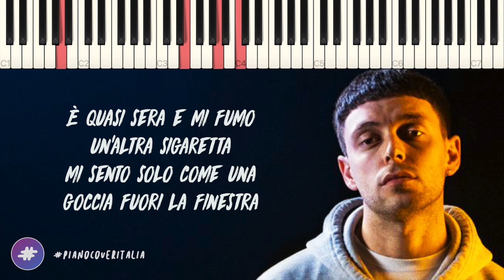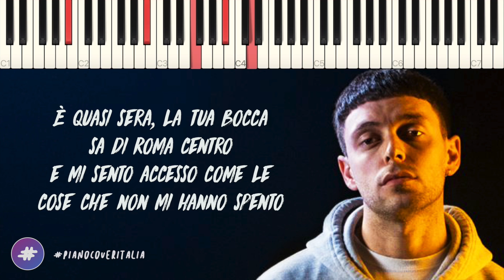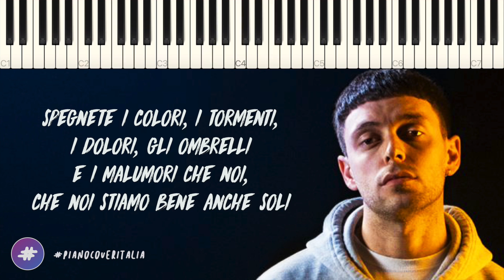Gazzelle | Tutta La Vita // Piano Karaoke con Testo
▂ ▃ ▄ ▅ ♪ ♫ ♬  LYRICS & SOCIAL  ♬ ♫ ♪ ▅ ▄ ▃ ▂

▶︎ Social ◀︎

▶︎ Lyrics ◀︎

È quasi sera e mi fumo un'altra sigaretta
mi sento solo come una goccia fuori la finestra
e cerco nel frigo un ricordo buono da mangiare
e nel pianoforte un respiro da dimenticare
ma non se ne va e neppure rimane

si perde nei fili di un tram che scompare
ma abbiamo tutta la vita davanti
sì, davanti a un bar
mentre la notte ci mangia la pelle, fermiamola
spegnete i colori, i tormenti, i dolori, gli ombrelli e i malumori
che noi, che noi stiamo bene anche soli

È quasi sera, la tua bocca sa di Roma centro
e mi sento accesso come le cose che non mi hanno spento
e cerco nel fiume una foto buona da scattare
e dentro la tasca una mano da dimenticare
mi stringi più forte di quattro anni fa
mentre la notte ci mangia la pelle, fermatela
stiamo bene anche soli
BPM: 59 // Tonalità: Fa Maggiore